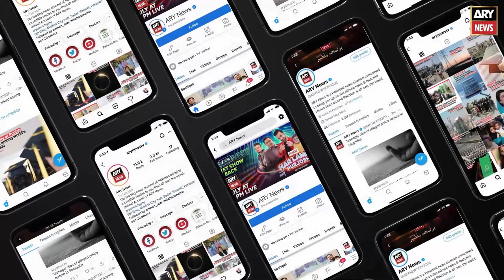SC bins plea seeking postponement of Sindh LG polls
ISLAMABAD: The Supreme Court (SC) of Pakistan has dismissed a petition seeking postponement of the second phase of Local Government (LG) elections in Sindh, ARY News reported on Wednesday.